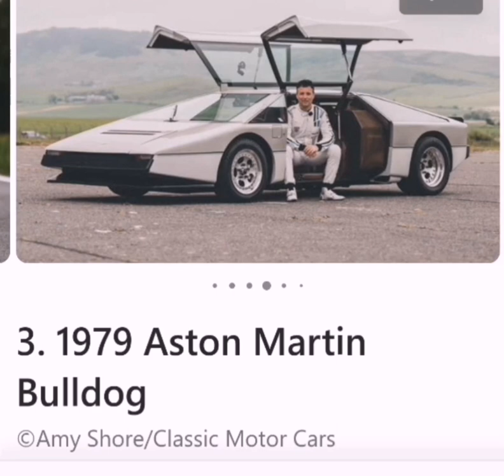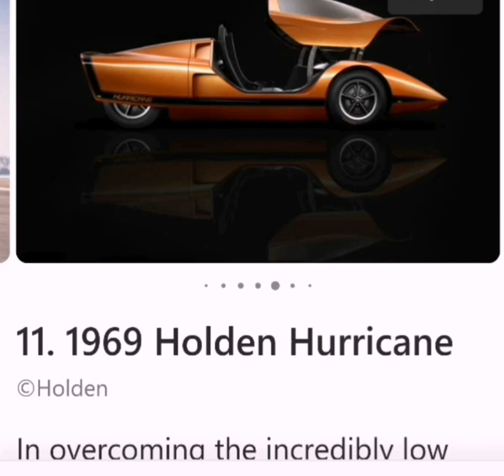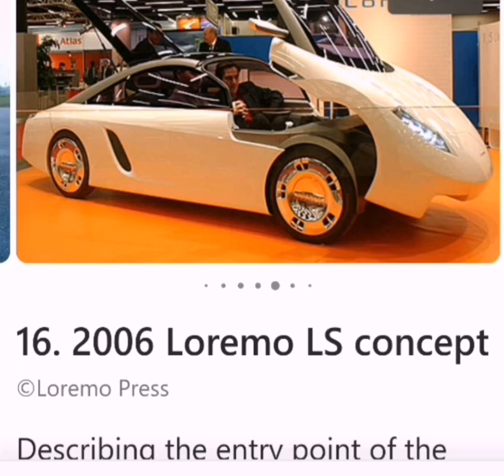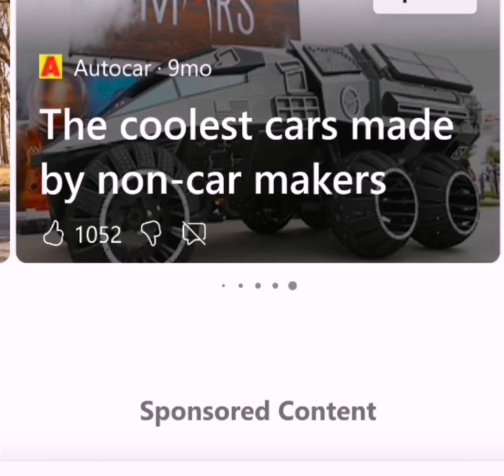7 Future Concept Cars YOU MUST See.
7 Future Concept Cars YOU MUST SEE
Concept cars have always attracted massive attention from enthusiasts since they lay the groundwork for the brands' future models. The level of detail & the features in such cars have always seemed otherworldly, but the modern concept cars are taking the level of luxury & technology to a whole new level. As expected, Germany-based automakers are leading the charge in this race and have stunned the world with their visionary concepts.

BMW Vision Next 100
https://

Mercedes-Benz VISION AVTR
https://

Rolls-Royce Vision Next 100
https://